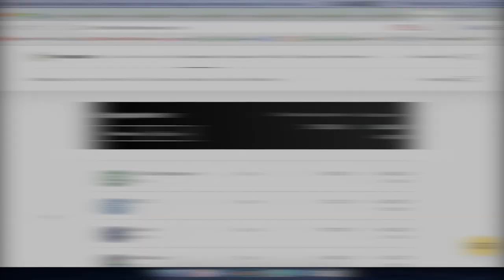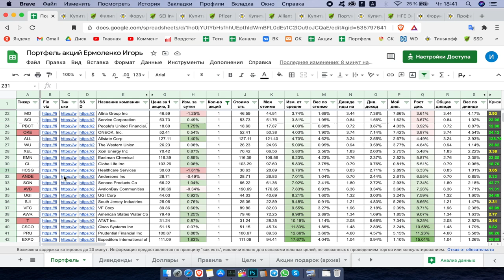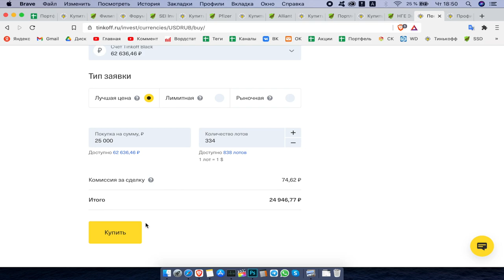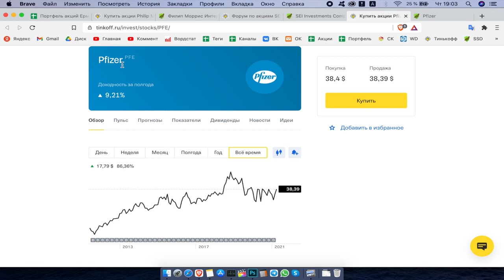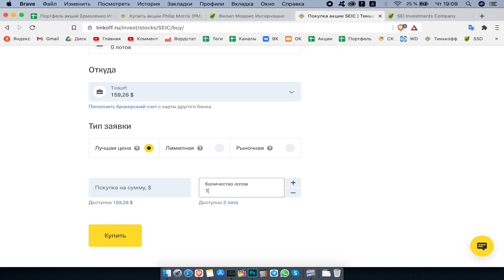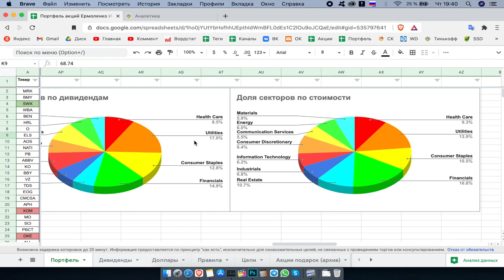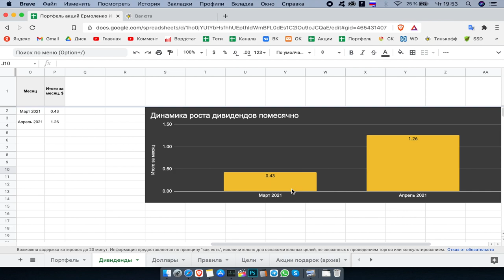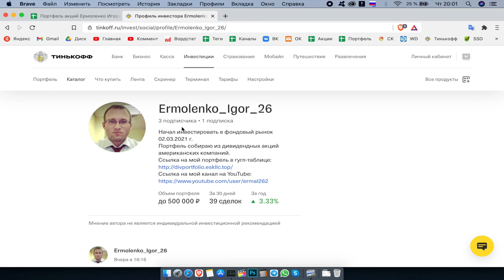Обзор портфеля акций от 29.04.2021 || Пополнил баланс на 25000 руб и купил акции 6 компаний США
Мой логин в Пульсе (Тинькофф): Ermolenko_igor_26

С уважением,
Ермоленко Игорь.

Краткое содержание:

В этом видео показана очередная еженедельная работа с брокерским счетом Тинькофф. В последнее время стабильно получается поработать со своим инвестиционным (дивидендным) портфелем в четверг. Что меня конечно радует. Прошла уже 8-я неделя с момента создания моего портфеля акций инвестора. В видео показано: пополнение счета, покупка долларов и акций, получение дивидендов, обзор изменений брокерского счета за неделю, доходность портфеля акции и многое другое. Приятного всем просмотра и аппетита!

Посмотрите другие мои видео:

Турция || День 1 || Обзор пляжа в отеле Larissa Beach Club в Сиде || Стоимость тура на двоих

Обзор портфеля акций от 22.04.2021 || Пополнил баланс на 19000 руб. и купил акции 4 компаний США

Обзор аналитики канала за март 2021 || Сколько можно работать на YouTube в месяц в 2021 году

Учет доходов и расходов за март 2021 || Постановка целей | На что были максимальные расходы в марте

Обзор портфеля акций от 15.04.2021 || Пополнил баланс на 25000 руб. и купил акции 5 компаний США